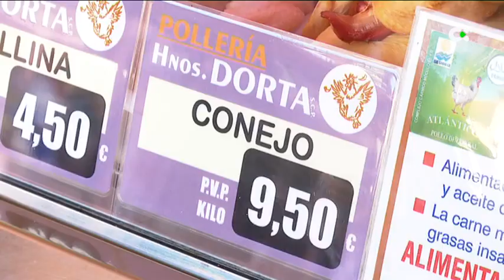El INE calcula sus datos a pie de calle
¿Cómo se calculan los datos del INE? Datos por ejemplo del precio de los alimentos.  Más de 300 profesionales del Instituto Nacional de Estadística  se dedican a recorrer los mercados y supermercados del país.